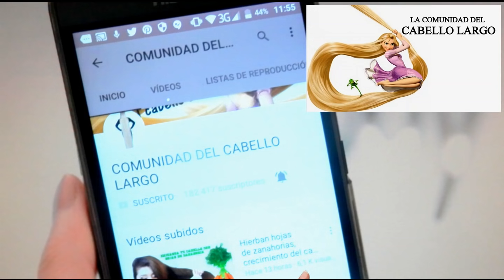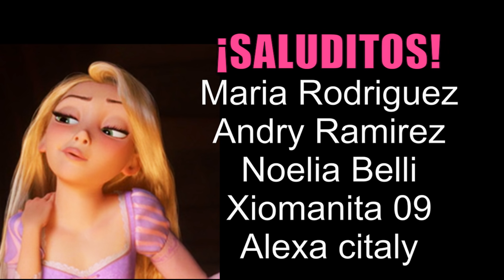¡Esto lo puede usar todos los días para hacer crecer el cabello y seguro que lo tiene por casa!